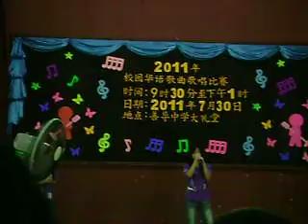5s singing competition 2011... ~teuh, xiao li, n man ying